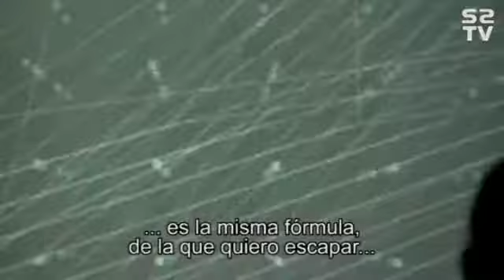LEV 2008 - II Festival Internacional de creación audiovisual de Gijón(2/2)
Entrevistas y parte de los show de Frank Bretschneider, productor y miembro fundador del colectivo Raster-Noton, y a Robert Henke integrante del grupo Monolake, ambos claros exponentes de la creación musical y visual con herramientas electrónicas.